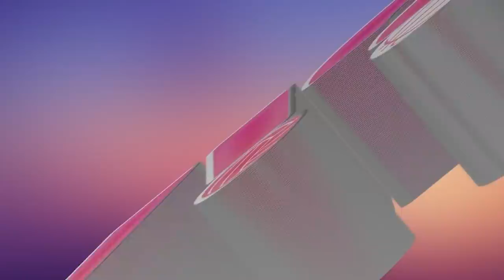ANONG TUNAY!? WITH MIKA REYES | TEAM TRANSFER?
ANONG TUNAY!? WITH MIKA REYES | new team, new love?

Mika Reyes breaks her silence on this Anong Tunay Exclusive.

Welcome to ANONG TUNAY?! Your idol online tambayan kung saan lahat ng gusto mong malaman, dito lang EXCUSIVE at TUNAY na TUNAY!
This channel aims to find out the truth and only but the truth to all your favorite celebrities.